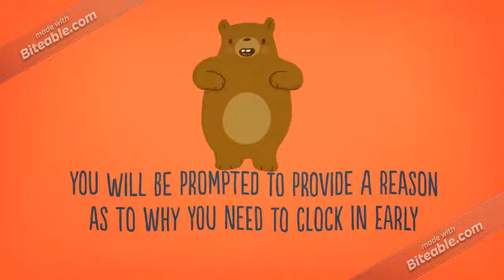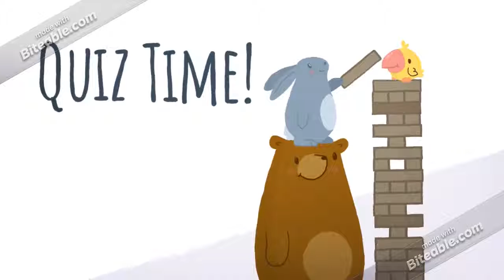NY Section 2: How to take your break